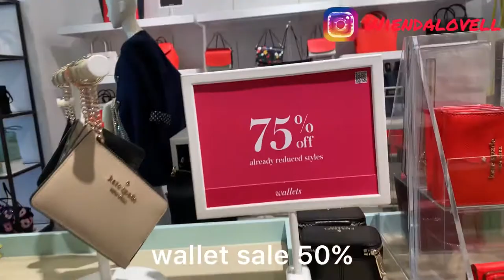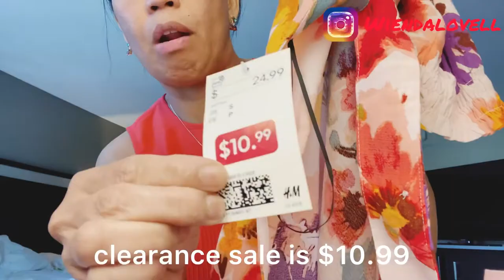Shopping haul at Tanger Outlet Hilton Head Island | Kate Spade | H&M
Hii Guys… today, I am going to shopping at Tanger Outlet Hilton Head Island… There are 2 Tanger Outlet there. And I shopping Kate Spade and H&M by my self because My Husband is only dropped me there until I have done shopping. So Guys check it out.